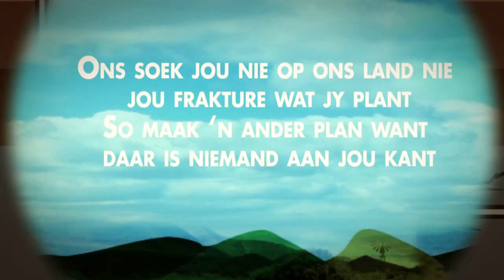Vat jou goed en pak vrak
Created by South African students to send a message to frackers that they are not welcome in South Africa